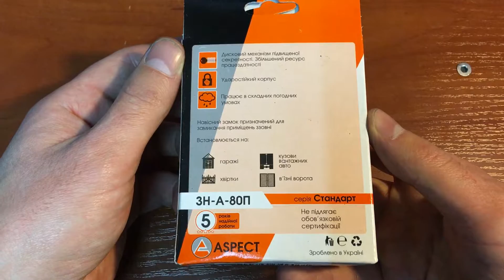Замок навесной ASPECT ЗН-А-80П / Замки навесные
ASPECT ЗН-А-80П